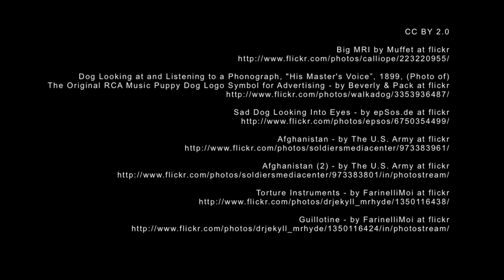Medieval Weapons, Mini Mammoths, Lots of Fish and more! - Bear Bulletins #5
In this episode we discover a new milestone for electric cars, good news about U.S. fisheries, a glimpse at a rare gorilla and more! Check out our video for all the fun and interesting nature news we've discovered. It's all here in the week's Bear Bulletins, the nature, outdoors and environmental news show from your favorite youtube channel, Ramblin' Bears!

Story Links:

@KQEDscience - Ford brings contrasts of electric and gas cars into sharper focus

@usfisheriesgov - 2011 Status of Stocks shows we're actively turning the corner on ending overfishing. More @

@KQEDscience - Brain Scans Reveal Dogs' Thoughts ow.ly/aLXxj

@Wulalowe - 2 Utah men arrested for setting deadly booby traps on popular hiking trail